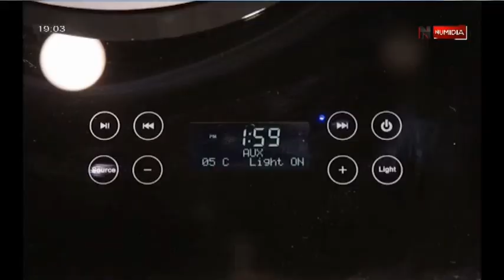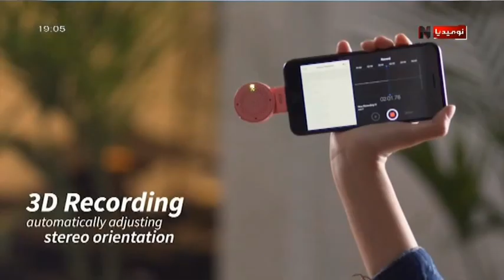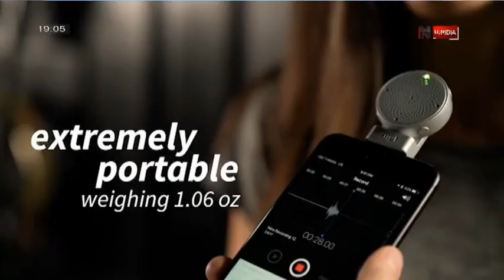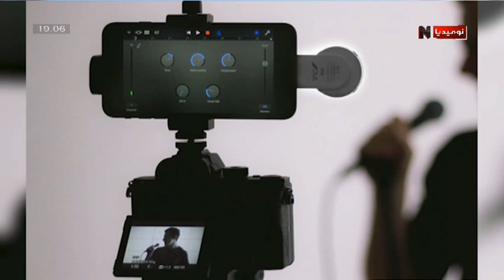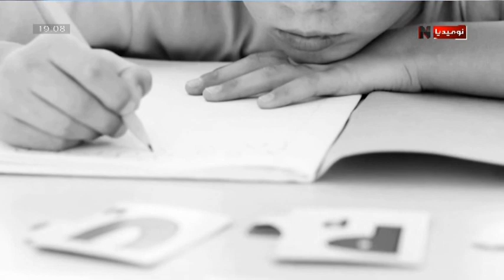Sobro طاولة ذكية بميزات عديدة و رائعة